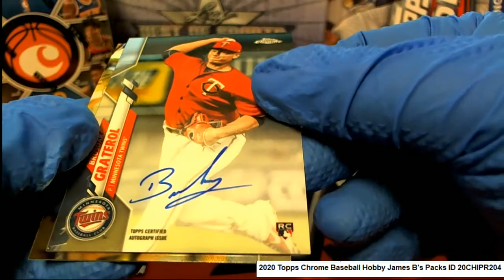2020 Topps Chrome Baseball Hobby James B's Packs ID 20CHIPR204